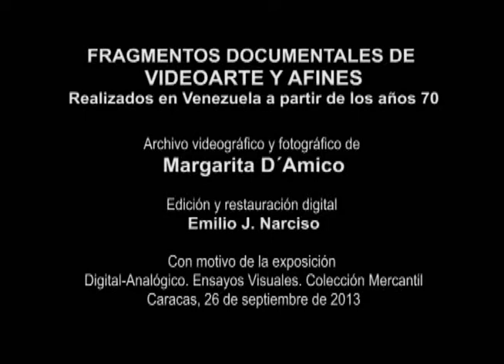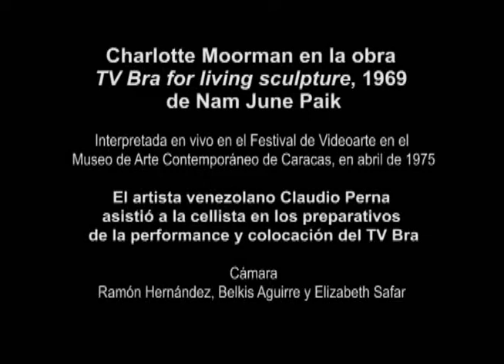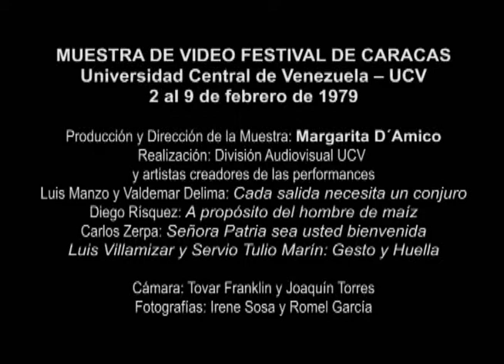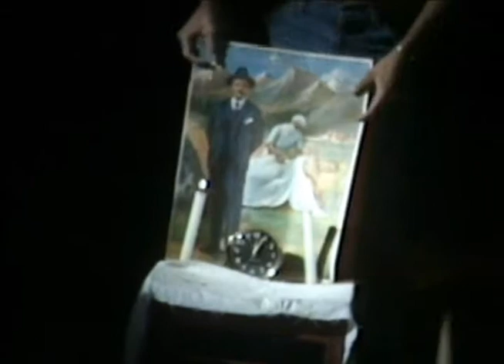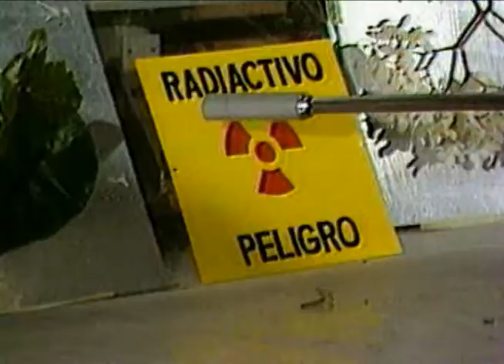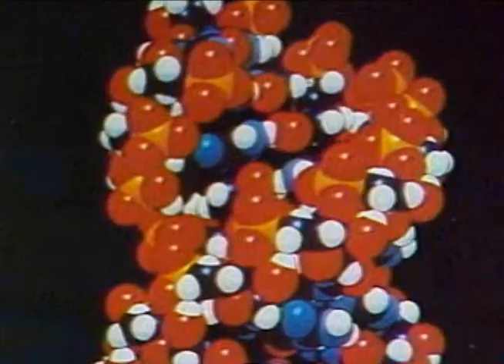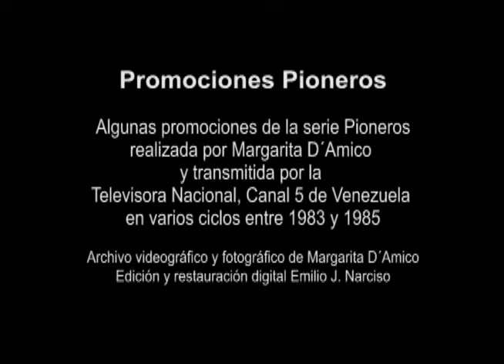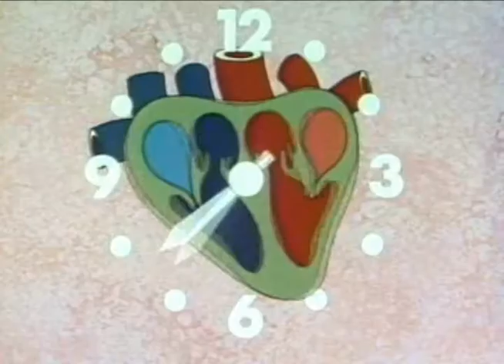Fragmentos Documentales. Inicios del Videoarte en Venezuela en los años 70 y 80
Archivo Videográfico de Margarita D´Amico
Festival de Videoarte en el Museo de Arte Contemporáneo de Caracas, 1975
Muestra de Video Festival de Caracas, UCV, 1979
Promociones Arte y Ciencia, Televisora Nacional Canal 5 de Venezuela, 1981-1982
Promociones Promociones Pioneros, Televisora Nacional Canal 5 de Venezuela, 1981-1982